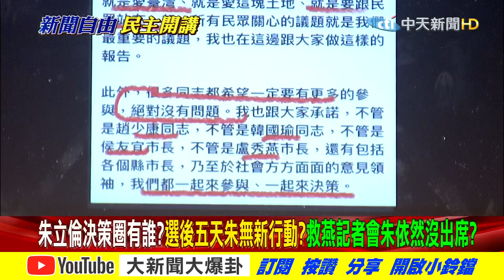【大新聞大爆卦】張亞中怒斥朱立倫?!朱找馬王尋溫暖?擴大決策圈停留同溫層?@大新聞大爆卦HotNewsTalk 精華版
00:08張亞中怒斥朱立倫?!朱找馬王尋溫暖?擴大決策圈停留同溫層?
07:03朱立倫決策圈有誰?選後五天朱無新行動?救燕記者會朱依然沒出席?

《精彩回顧》
【大新聞大爆卦】朱遭逼宮痛書千字懺悔卻死性不改?示好趙韓侯盧有口無心!?綠倒顏屠刀追殺燕子趕盡殺絕?周玉蔻譙蔡跪蔡判若兩人為錢?!羅秉成擠下林智堅謀插旗竹市!?@大新聞大爆卦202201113
【大新聞大爆卦】朱發文悼龐建國放生顏寬恒.林昶佐!?學蔡獨攬九合一提名權謀續命?邊緣倫遭列渣男六宗罪挨酸恥度秒殺王力宏!日限台三月進核食!?@大新聞大爆卦20220111
【大新聞大爆卦】公投中二散昶三連敗 朱繳械甩鍋嗆倒朱無用!?網怒轟欲令智昏.故意失荊州!林昶佐僥倖渡劫顧人怨?顏寬恒選輸蔡賴誰丟人?!@大新聞大爆卦20220110
【大新聞大爆卦】綠挖顏家祖墳 1450笑標哥住院裝可憐!?蔡英文救昶大讚林昶佐服務好!境外移入6成美國來 陳時中裝看嘸?參謀總長震怒國軍太胖損戰力 揚言開鍘逼減肥?!@大新聞大爆卦 20220107